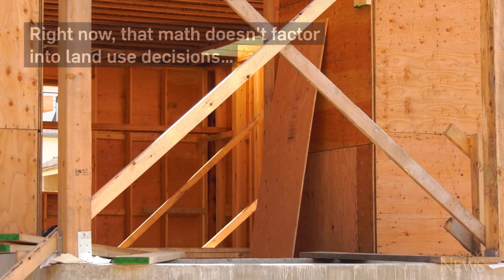Green spaces in cities save lives and dollars: study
A new study looks at the link between green spaces and human health in urban centres. CTV science and technology expert Dan Riskin reports.